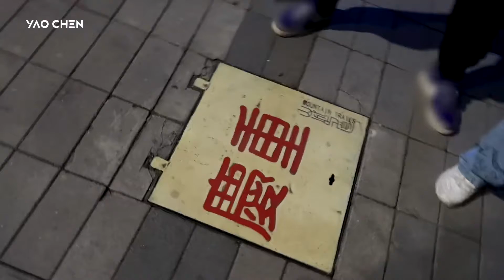姚琛 YaoChen | 220306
Cr.小琛哥de工作室